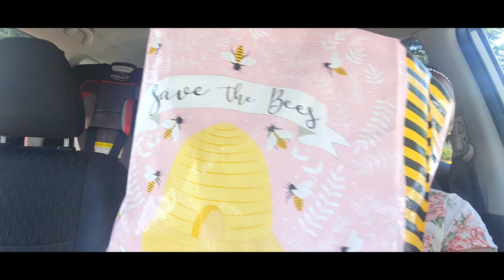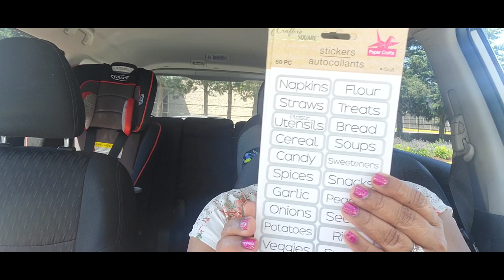Stunning Dollar Tree Car 🚗 Haul. Unbelievable new finds.